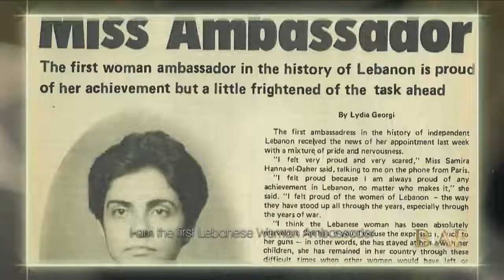BIAF 10th Edition - Samira El Daher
The Beirut International Awards Festivals (BIAF) is a luxurious red carpet awards ceremony during which distinguished individuals from various fields of art, literature, entertainment,
science, politics, business, sports, humanitarian and public service are selected to receive an award recognizing their achievements.

BIAF 2019 was held in Martyr's Square, Downtown Beirut and awarded personalities such as Nassif Zeytoun, Mohammad Ramadan, Baris Arduc, Soolking and more.